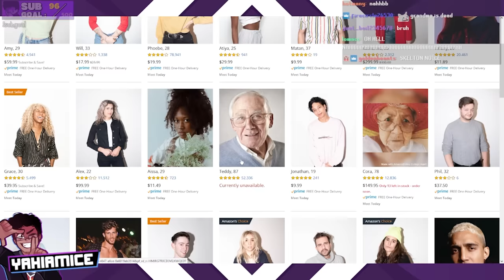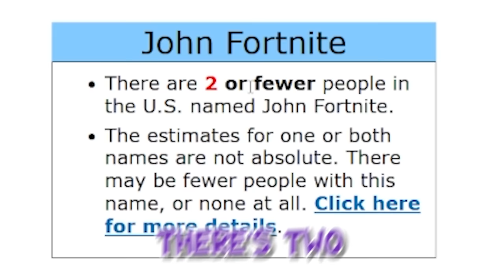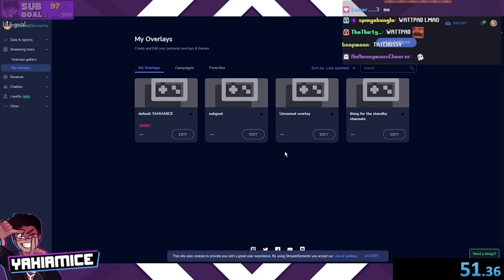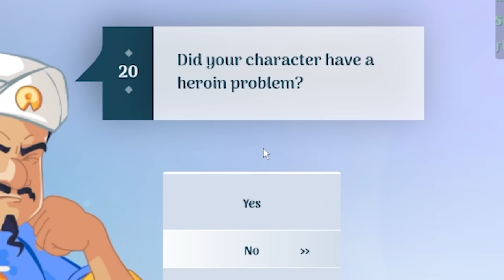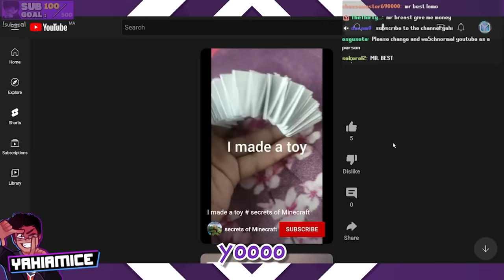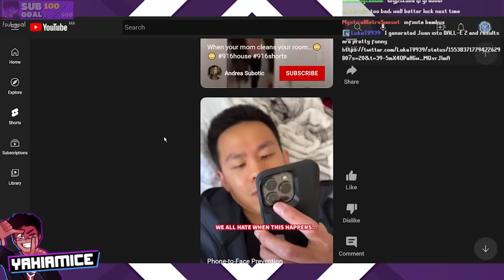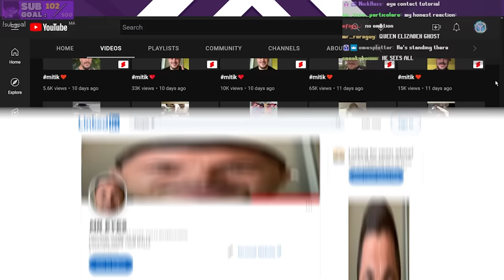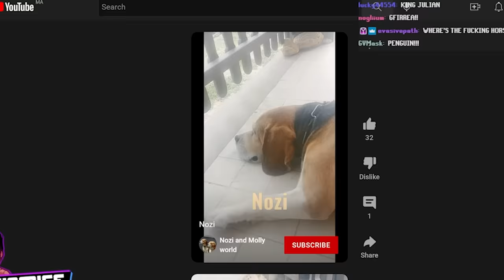buying a Grandpa ($6.99 - ⭐⭐⭐⭐⭐, Free Shipping)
— Download War Thunder for FREE and get your bonus!
I went to the CRAZIEST AND GOOFIEST websites on the web... with NO ANTIVIRUS 😱

Thumbnail art by @mishythesheep

00:00 Google
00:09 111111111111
00:25 AmazonDating
01:25 HowManyOfMe
01:52 Tactical Camel Break
03:23 HowManyOfMe (again)
04:00 Akinator
06:56 Cat Bounce
07:03 Youtube Shorts (downloaded free robux)
13:37 Outro